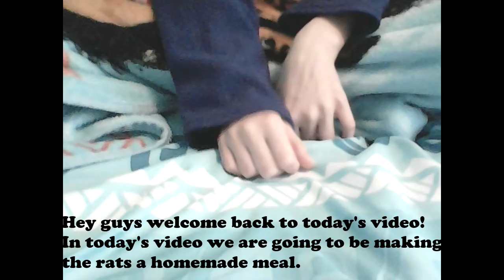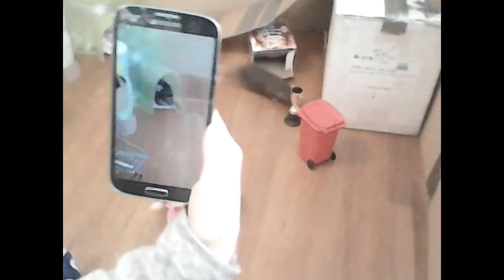Making The Rats A Homemade Meal!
In this video i made the rats a homemade meal!